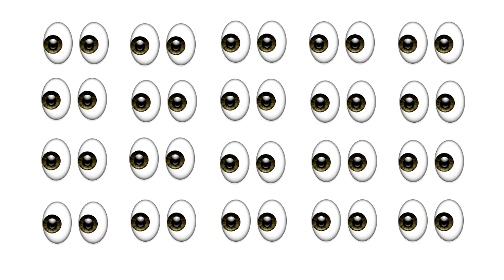Love Never Felt So Good - Michael Jackson - EMOJI LYRICS VIDEO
Further proof that everything can (and should) be communicated through emoji: here's an emoji lyrics video for Michael Jackson's "Love Never Felt So Good," the first single off the new album, Xscape. Enjoy!